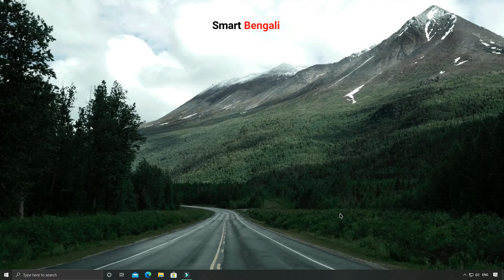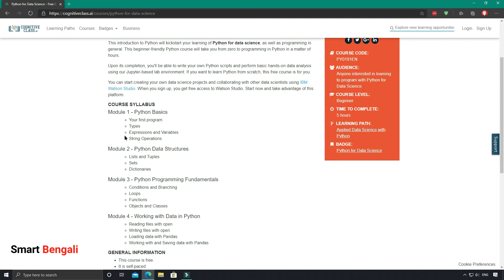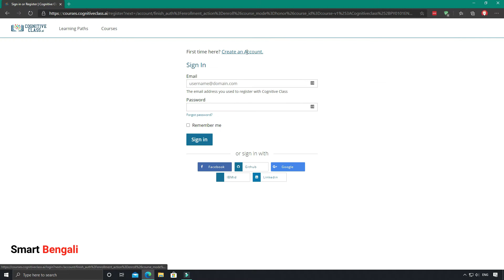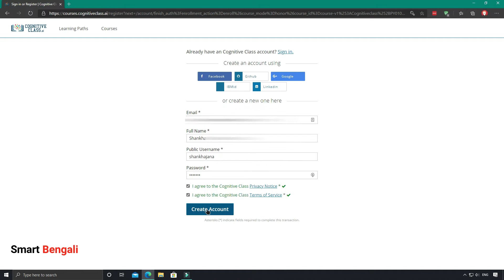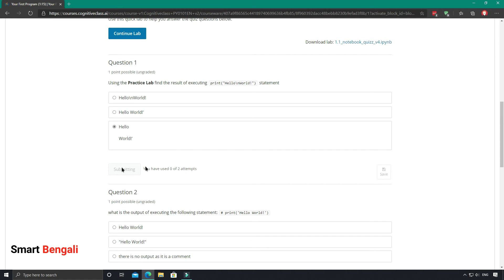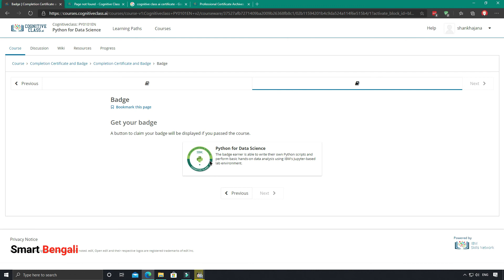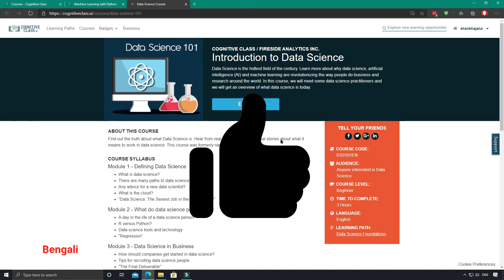Free data science course by IBM | Earn Free certificate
Today i'll show you how to enroll in a Free Data Science course offered by IBM. You'll find the exact same course on coursera by here you don't need to pay any money.You'll get the exact same course and earn a Free certificate from IBM.The course is shown in the video is Python for data science. But you'll get all the data science courses by IBM totally free of cost from here.

Topics covered in this video:
free IOT course
free certificates
free IOT platform
quiz contest
quiz events
quiz competition
online quiz
 government certificate
free certificate